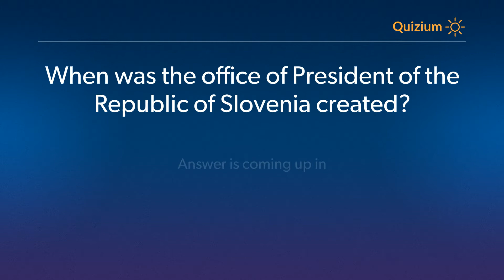When was the office of President of the Republic of Slovenia created? Slovenia Quiz